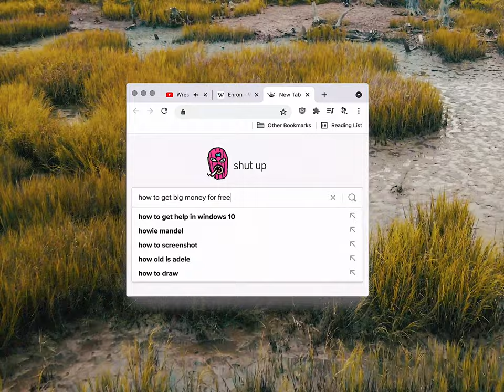william crooks - MAMBO500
"MAMBO500" produced by quickly, quickly
written & recorded by william crooks

directed by youth group
shot by kade
edited by william crooks